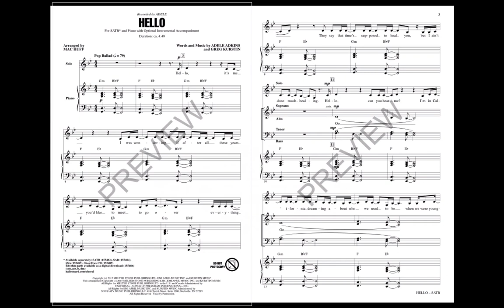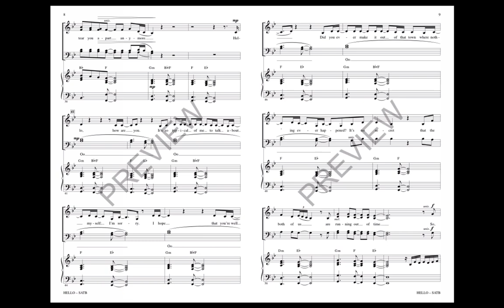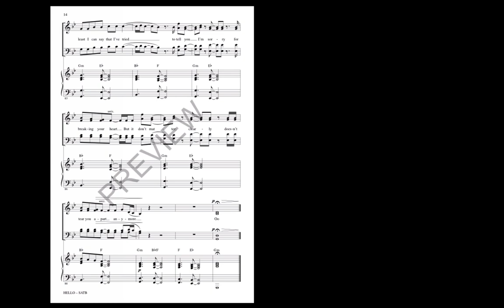Hello (SATB Choir) - Arranged by Mac Huff